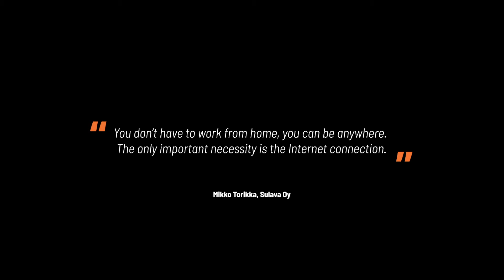Kesän työpiste sulavasti veden äärellä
Etätyön aikana monet ovat joutuneet miettimään uudelleen oman työpisteen sijainnin. Missä sinä työskentelet mieluiten? Meillä Sulavalla on aina ollut mahdollisuus valita vapaasti itselle paras työpiste jossa tehdä töitä. Toisille se on toimisto, toisille koti, vene tai vaikkapa laituri, kuten nyt meidän konsultilla Petrillä. Muistakaa nauttia kesästä ja mahdollisuuksien mukaan työskennellä myös ulkona! Luonnon helmassa ajatuksetkin kulkee paremmin ☀️🌿🌱